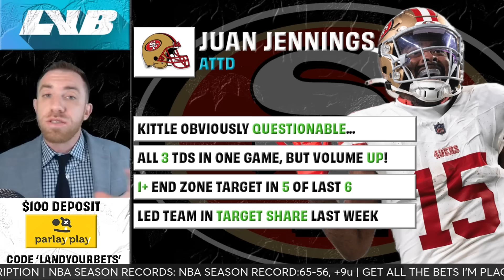12 Player Props & Anytime Touchdowns Bets | NFL Week 11 | Picks & Projections Today | Land Your Bets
I'm riding solo this week with my top Player Prop and Anytime Touchdown bets for Week 11 in the NFL!